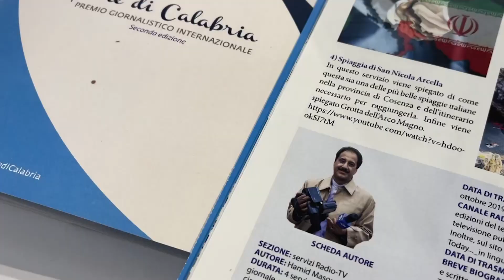حمید معصومی نژآد، خبرنگار برتر تلویزیونی در ایتالیا